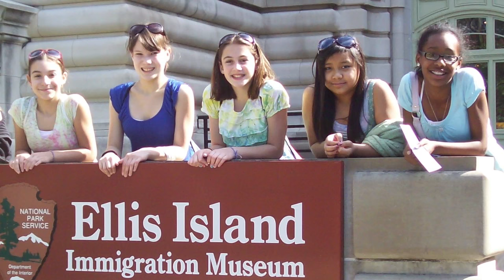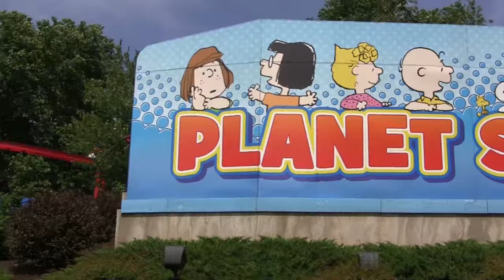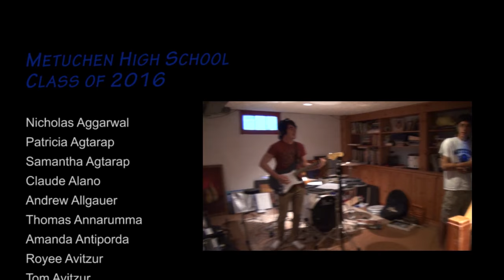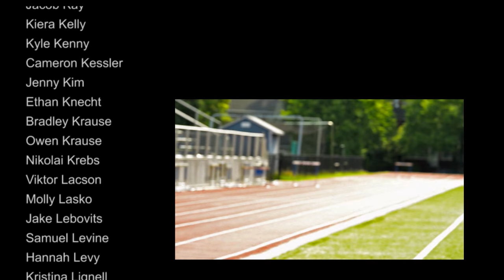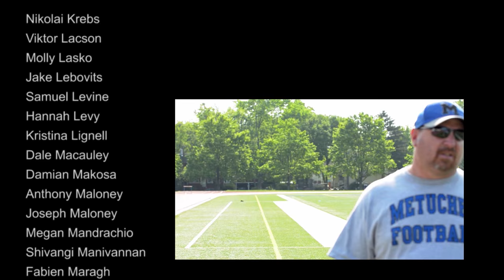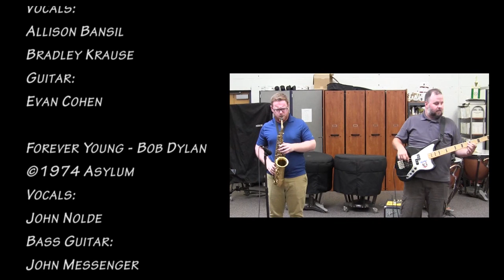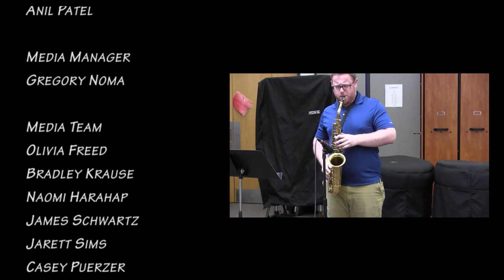Metuchen High School Project Graduation Montage 2016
All music performed by the talented seniors of the Metuchen High School Class of 2016.